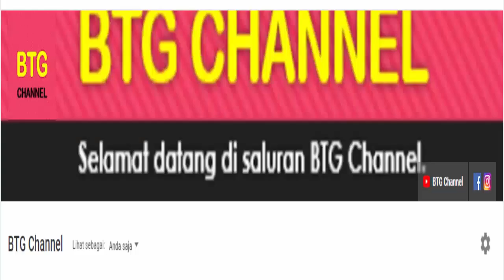Hasil Piala AFF U 16 2022 Hari ini: Indonesia vs Myanmar U16 | Semifinal AFF U16 2022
Berikut Hasil Piala AFF U 16 2022, hasil pertandingan semifinal piala aff u 16 hari ini, serta update jadwal semifinal selanjutnya piala aff u 16 2022, yang akan berlangsung hari ini live di Indosiar dan video . com.
Hasil Semifinal Piala AFF U 16 2022 Hari ini pada 10 Agustus 2022 pertandingan antara Thailand U16 vs Vietnam U16 dan Indonesia U16 vs Myanmar U16 Hari ini. Dimana Timnas U16 Indonesia, dan Vietnam U16 sukses lolos ke babak final AFF U16 Youth Championships 2022.
Berikut untuk hasil piala aff u16 2022 hari ini, 10 Agustus 2022.